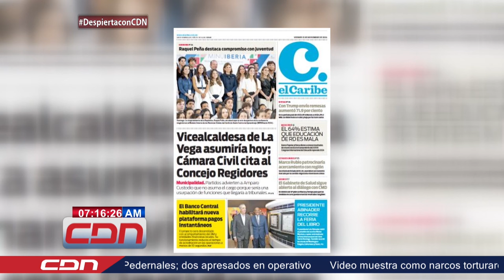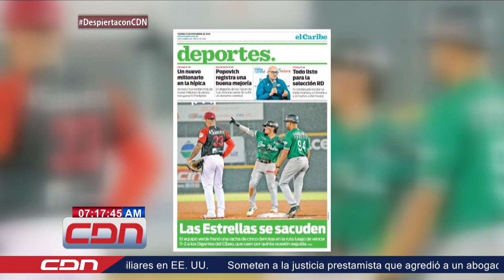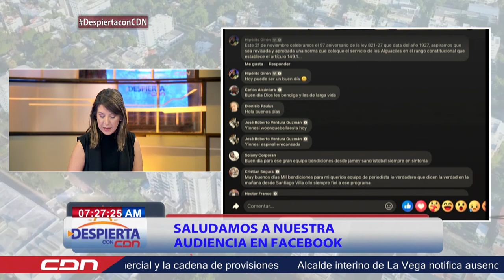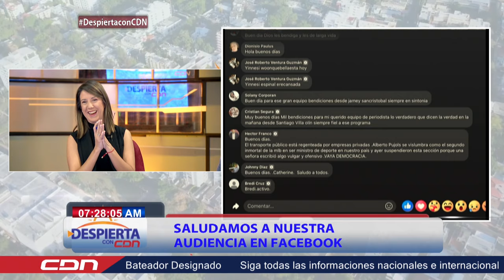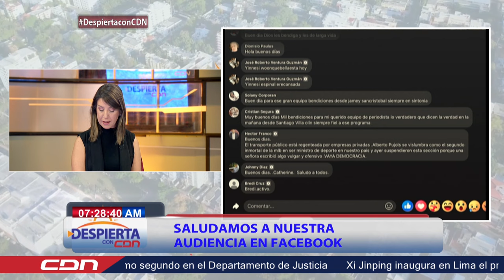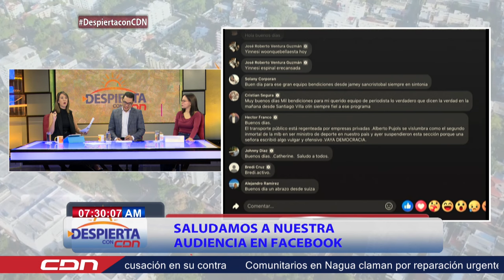Despierta con CDN 15 de noviembre 2024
Programa Despierta con CDN un espacio de noticias, opinión y análisis de diversos temas de actualidad a nivel nacional e internacional, conducido por los periodistas Katherine Hernández, Nelson Rodríguez y Julissa Céspedes, Federico Jovine, Héctor Marte y Yanessi Espinal y se trasmite de lunes a viernes de 7:00 a 9: 00 am por CDN canal 37